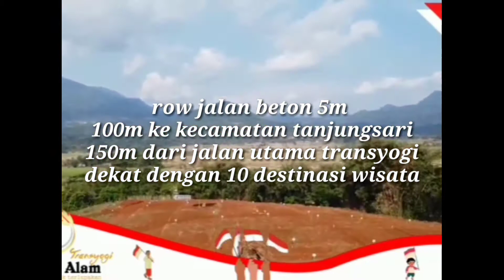Investasi cerdas, tanah kavling 100m²/48jt di bogor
NUANSA ALAM TRANSYOGI:
Nuansa Alam Transyogi adalah sebuah kawasan masa depan dan satu-satunya kavling serba guna yang jaraknya hanya ratusan meter dari Jalan Raya Transyogi sekaligus memiliki keindahan yang tak terlupakan.

Panorama pesawahan dan pegunungan khas Bogor Timur bisa anda nikmati dari Nuansa Alam Transyogi
sebelah timur anda bisa melihat gunung Sangga Buana, gunung Kandaga, gunung Kembar, gunung Wangun, dll. kesebelah Barat anda bisa melihat gunung gede pangrango, gunung sungging, pegunungan ciparingga, gunung subang, gunung batu dsb

selain itu, Apa sih Alasan untuk memilih Nuansa Alam Transyogi

Dapatkan bonus-bonusnya
• Bibit durian Bawor dan perawatan 1 tahun
• Logam Mulia*

Tunggu Apalagi, amankan uang anda
Segera survey jangan sampai kehabisan

Hubungi kami :
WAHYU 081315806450